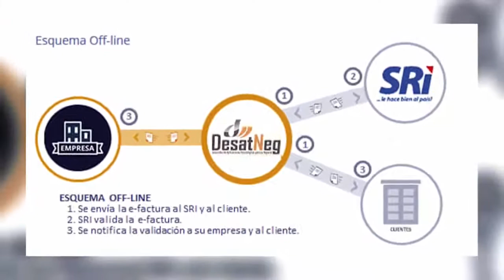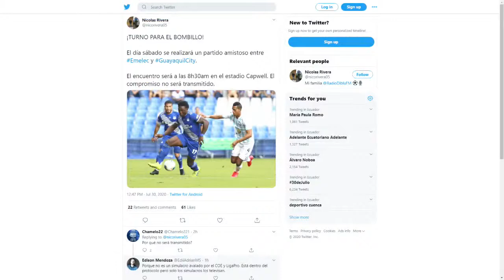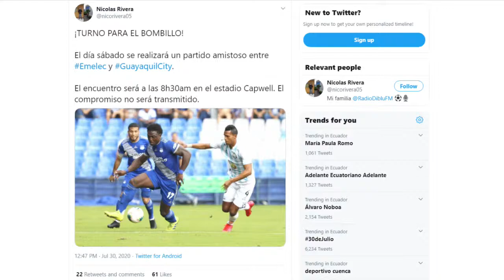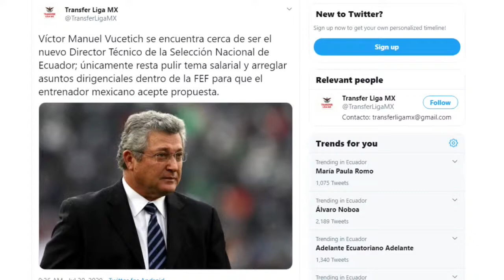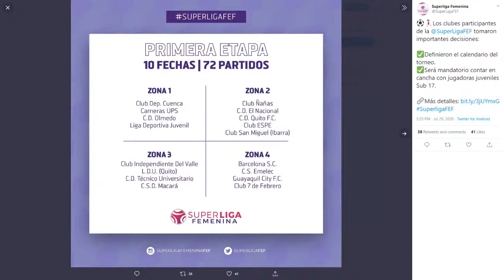¡EL GRAN INDEPENDIENTE DEL VALLE! - PELOTEROS EN VIVO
¡¡EL GRAN INDEPENDIENTE DE AMÉRICA HACIENDO HISTORIA!!

💣🔥¡¡J.F. CEVALLOS LE RESPONDE A ALFARO MORENO - BARCELONA TIENE NOVEDADES!!💣🔥

¿VIENE O NO FERNANDO GAIBOR A EMELEC? - NOVEDADES DEL CUADRO AZUL

💣🔥¡¡LIGA DE QUITO NEGOCIA JUGADORES PARA LIBERAR LA ECONOMÍA  !!💣🔥

¡¡VUCETICH MÁS CERCA DE LA TRI!!

¡¡ESTAS Y OTRAS NOTICIAS ENCUÉNTRALAS AQUÍ EN EL PROGRAMA DIFERENTE PELOTEROS EC 🇪🇨!!

¡¡EL PROGRAMA DIFERENTE LLEGA GRACIAS A Desatneg Megadental SMA-Industrial EC